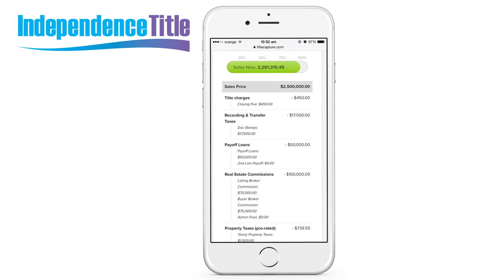TitleRate.com | Real Estate Closing Cost Calculator | Real Estate Agent | Real Estate Investor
Closing Costs Calculator & Title Insurance Calculator.

This tool makes your Real Estate Closing Easier Than Ever!

TitleRate.com, your one-stop destination for all things real estate closing costs! Whether you're a seasoned real estate agent or a savvy investor, our cutting-edge Closing Cost Calculator has got you covered. Easily estimate your closing expenses and plan your budget with confidence. With our comprehensive tools and resources, navigating the complexities of real estate transactions has never been easier. Don't let unexpected costs catch you off guard – visit TitleRate.com today and take control of your real estate journey!

Independence Title strives to help customers in assisting with their Real Estate Closing by providing probably the best title insurance fees in the State of Florida. This Closing Cost Calculator Florida is also known as the Florida Title Insurance Calculator.

Benefits Include:

1. Instant & Accurate Calculation.
2. Estimation includes mortgage payoffs, home insurance, property taxes and more.
3. Custom Closing Quotes For Realtors, Mortgage Bankers, and Real Estate Investors.
4. Calculation Ranges From Title Quotes to Seller Net Sheets and Buyer Estimates.